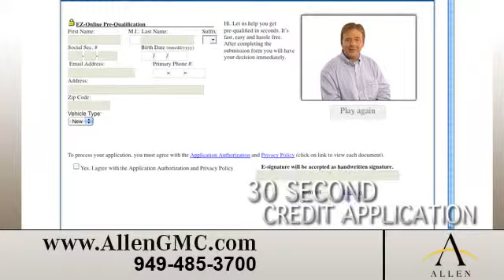Mission Viejo, CA Buy A Certified Pre-Owned GMC Savana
If you are looking online for an affordable used car check out Allen GMC's selection of quality pre-owned GMCs. We are located in Laguna Niguel, CA, near San Clemente, CA. Find the used GMC Savana you have been looking for. Come to 28332 Camino Capistrano Laguna Niguel, CA 92677. Allen GMC is easy to get to from Mission Viejo, CA and Irvine, CA and has a wide variety of late model GMC vehicles.